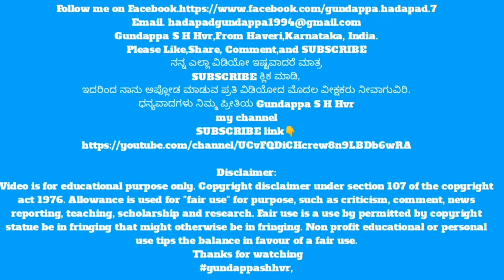ಮುದ್ದಿನ ಬೆಕ್ಕು ಮತ್ತು ಮರಿಗಳ ತುಂಟಾಟ ತಪ್ಪದೇ ನೋಡಿ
Gundappa S H Hvr,From Haveri,Karnataka, India.
❤️ನನ್ನ ಎಲ್ಲಾ ವಿಡಿಯೋ ❤️ಇಷ್ಟವಾದರೆ ಮಾತ್ರ❤️
ಇದರಿಂದ ನಾನು ಅಪ್ಲೋಡ ಮಾಡುವ ಪ್ರತಿ ವಿಡಿಯೋದ ಮೊದಲ ವೀಕ್ಷಕರು ನೀವಾಗುವಿರಿ.
ಧನ್ಯವಾದಗಳು ನಿಮ್ಮ ಪ್ರೀತಿಯ Gundappa S H Hvr
my channel link
Credit's
1)Youtube source
2)Google source